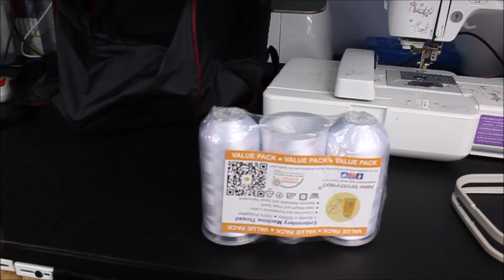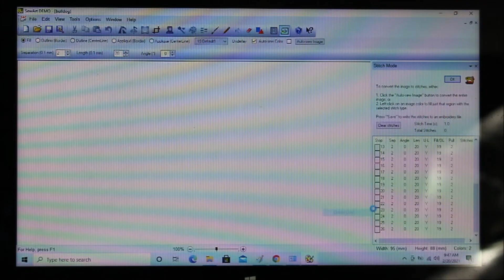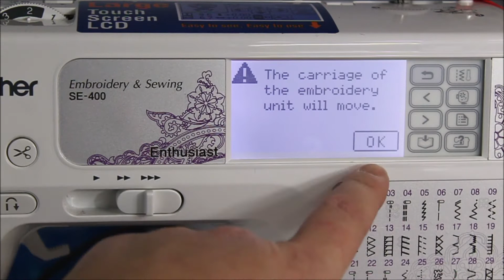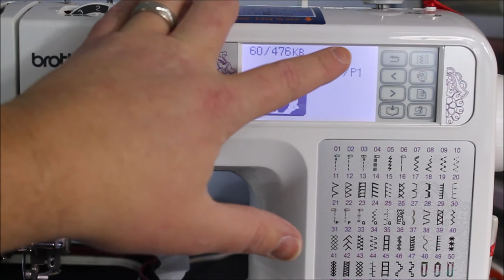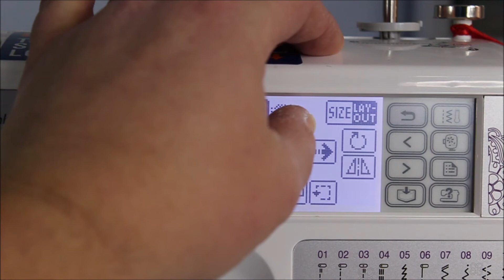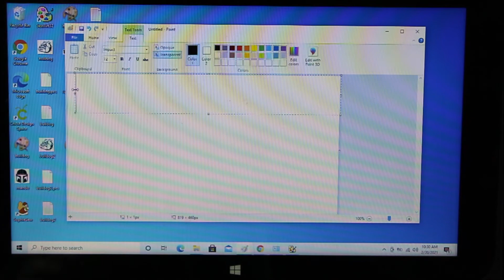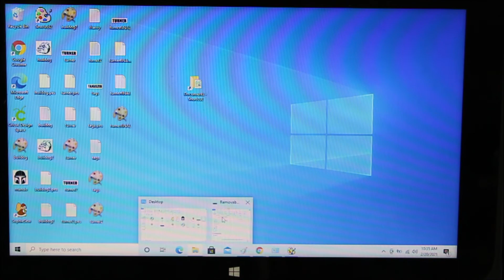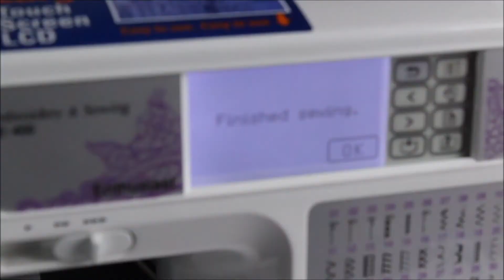How to Digitize a Logo and Embroider On A Bat Bag - Create PES file for Brother Embroidery Machine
In this video we show how to digitize a logo and a name and create a pes file to transfer your image to a Brother Embroidery Machine.  We embroider a logo and a name on a Demarini Bag Bag.

Here is a list of everything shown in our video:

Brother SE-400 Sewing Machine / Most recent version is a Brother SE-600

Demarini Rebirth Bat Bag:

Equipment we use:

Canon T6 Camera:

Neewer Camera Rig:

Canon EF-S 18-55 f/4-5.6 IS STM Lens

Canon EF 75-300mm f/4-5.6 III Telephoto Zoom Lens

YONGNUO YN50mm F1.8 Standard Prime Lens Large Aperture Auto Focus Lens

Zecti 15.7” Portable Carbon Fiber Camera Slider Dolly Track

fotoconic White Electric Motorized Rotating Turntable Display Stand

58mm Vivitar Professional UV CPL FLD Lens Filter Kit

Neewer Green Screen Backdrop, Pull-up Style, Portable Collapsible Chromakey Background with Auto-locking Frame

AGPtEK HD 1080P Video Capture Device Game Recorder

Get BBK Merchandise!